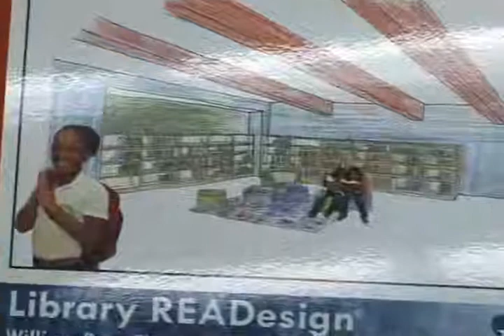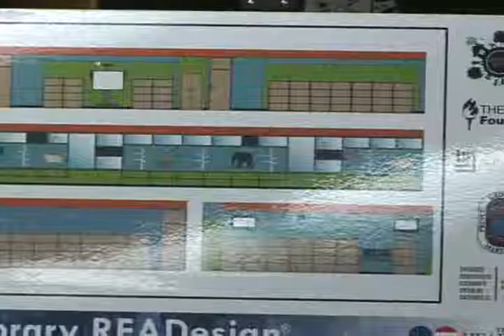Partnership Between Learn Foundation and Heart of America in the Kentland/Palmer Park TNI 11 13 13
Partnership Between Learn Foundation and Heart of America in the Kentland/Palmer Park TNI